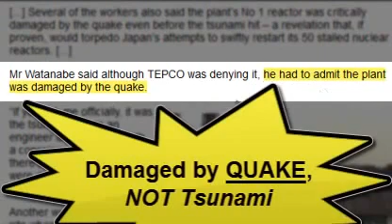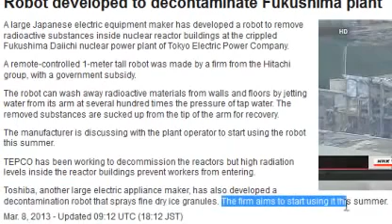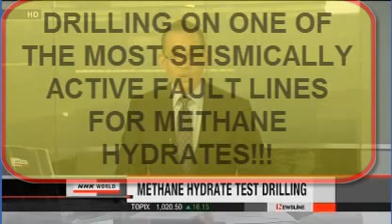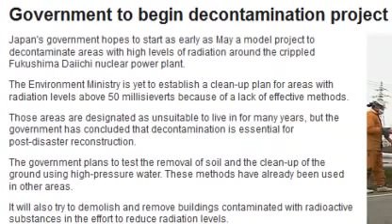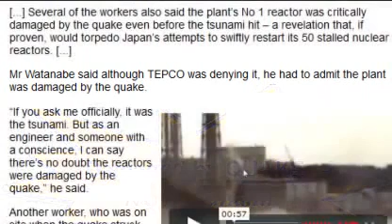Exclusive TEPCO Interview vesves Fukushima Update 3/9/13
The half-life of a radioactive element is the time that it takes for one half of the atoms of that substance to disintegrate into another nuclear form. These can range from mere fractions of.

HELEN CALDICOTT FOUNDATION FUKUSHIMA SYMPOSIUM: 3-12-13 The Medical and Ecological Consequences of the Fukushima Nuclear Accident. y Olson, Nuclear Information and Resource Services Gender.

For Fukushima Daily Updates from  11, 2017 visit MsMilkytheclown at I switched to this MsMilkytheclown1 (with a number one after the name).